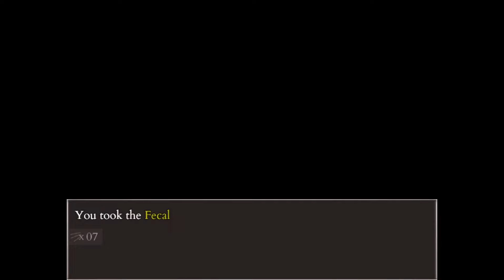Contestants Assemble | Fear & Hunger 2: Termina - Part 16 (Karin Playthrough)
So some things are a little different now...

Let's play Fear & Hunger 2: Termina! Haven't played a Fear & Hunger game before but was suggested this game by a viewer. Going with Karin as my main character for my first playthrough. Hope you enjoy my let's play of Fear & Hunger 2: Termina as I react to all the horrifying events!

Appreciate any helpful tips but please avoid spoiling the plot, lore, and characters. Thanks!